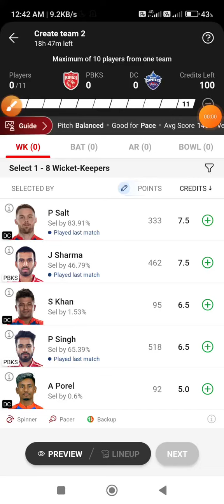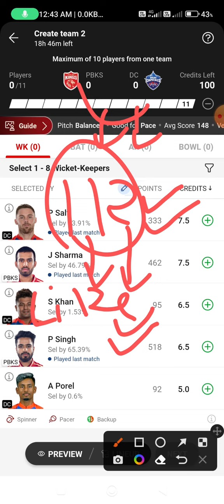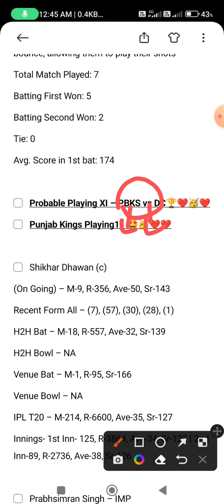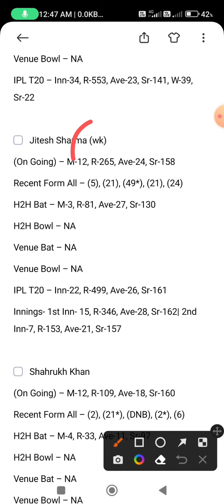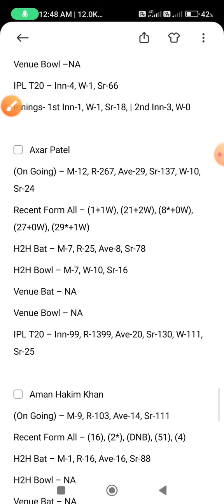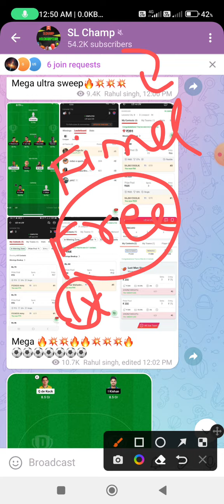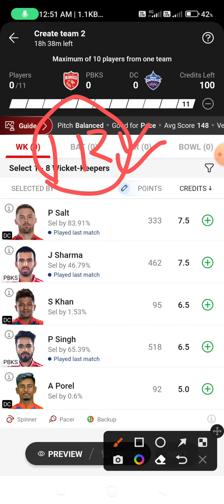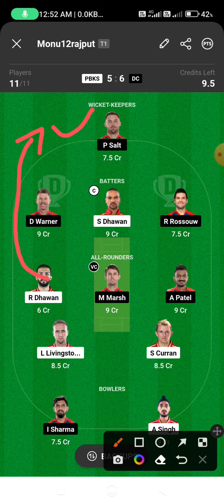PBKS vs DC Dream11 Team II PBKS vs DC Dream11 Team Prediction II IPL I dc vs Today pbks dream11 Team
2. The Prediction shown in the videos are my thoughts and thinking based on my experience and you are not force to adapt the same and you are free to predict your own

Video Including 😍❤️🔥👇👇👇.

PBKS vs DC Dream11 Team | PBKS vs DC Dream11 Prediction | IPL 2023 Match | PBKS vs DC Dream11 Today
Punjab Kings vs Delhi Capitals  T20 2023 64th T20 IPL Match Full Details Analysis + Teams 2023+Playing11 +Grand League Tips + H2H Stats +All Match Records Provide Here
PBKS vs DC 64th T20 IPL Match Dream11,
PBKS vs DC , DC vs PBKS,
PBKS vs DC dream11 2023,
Punjab Kings vs Delhi Capitals,
Punjab Kings vs Delhi Capitals  Match, T20, IPL
PBKS vs DC , DC vs PBKS 2023,
today Match Dream11 ,
today Match Dream11,
CRIC11 FORECAST , T20 IPL 2023 ,RJ Raunac No-Po
PBKS vs DC Dream11 Team
PBKS vs DC dream11 T20 IPL
PBKS vs DC dream11 Prediction
dream11 pbks vs dc
PBKS vs DC dream11 today match
PBKS vs DC dream11
dream11 pbks vs dc t20 ipl 2023
PBKS vs DC dream11 64th T20 IPL Match
PBKS vs DC d11 Team
PBKS vs DC dream11 64th T20 IPL 2023
PBKS vs DC dream11 T20
PBKS vs DC 2023 d11